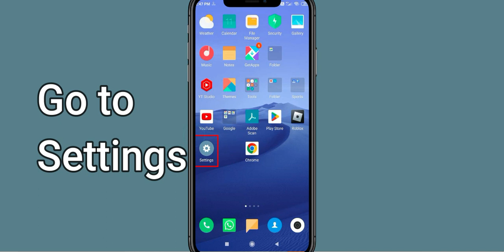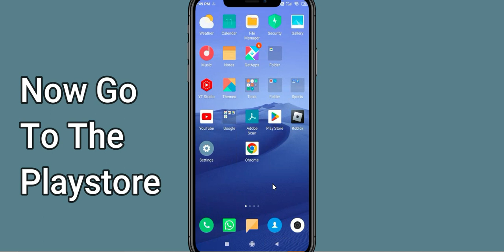Fix Indian Train App Oops Something Went Wrong Error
Let's start  in today's tutorial you will learn how to Fix Indian Train Oops - Something Went Wrong Error in Android & Ios - Please Try Again Later.